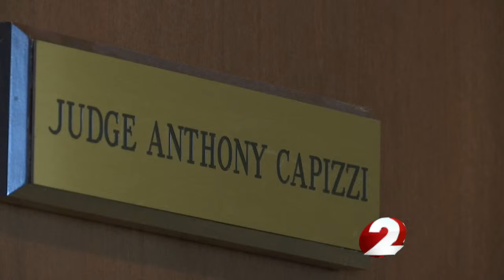Group finds Ohio makes major reforms in juvenile justice system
The Juvenile Justice Coalition says Ohio should serve as an example for the nation when it comes our juvenile justice system